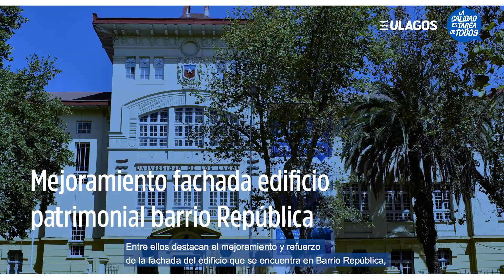Acreditación - Infraestructura ULagos 2020